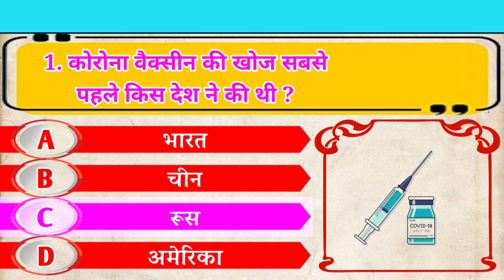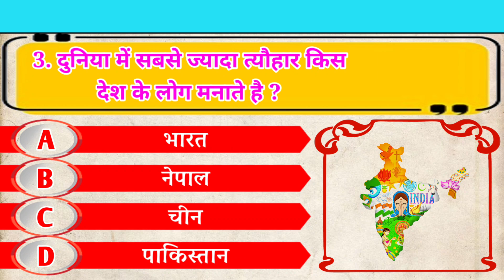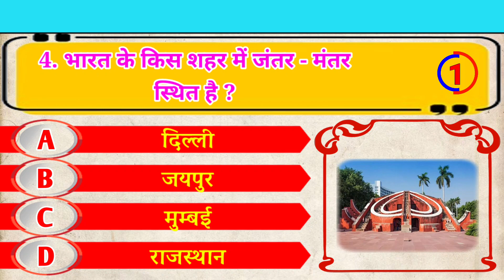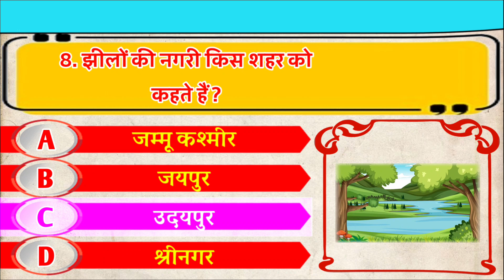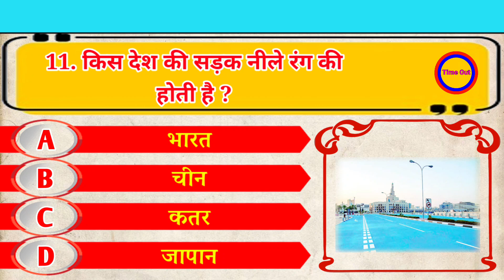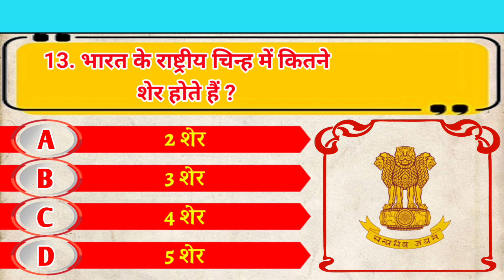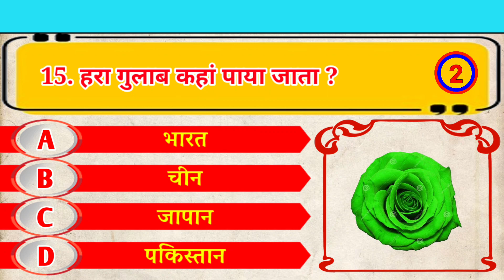GK Question || GK in Hindi || GK Question and Answer || GK Quiz by KT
Hello

           मेरा नाम - KhageshwarTanti है ।

 इस चैनल पर आपके लिए  सभी प्रकार का General Knowledge ( सामान्य ज्ञान ) की Quiz videos मिलते रहेंगे । जो आपका बुद्धि बढ़ने के साथ - साथ आपको नई - नई जानकारियां भी प्राप्त होंगी ,

आप इस चैनल पर जुड़े रहें ।

आपको दिल ❤️ से धन्यवाद 🙏🥰

gk question
gk questions and answers
gk quiz
gk quiz questions and answers in hindi
gk quiz
gk quiz for all class
gk quiz video
quiz
quiz game
quiz questions
quizzes
quiz monster
quiz kingdom
quiz competition
quiz quiz
hindi gk
hindi lucent
hindi lucent gk
hindi gk
hindi gk lucent
hindi gk grammar
hindi gk tracker
hindi gk gs
general knowledge
general knowledge

interesting fact
gk question
gk questions
gk, gk in hindi
general knowledge
current affairs
lucent gk
best gk
ias
ips
upsc
upsc exam

interesting gk
interesting gk questions kaha se laye